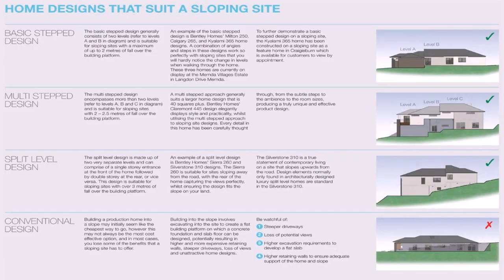Sloping Land House Designs Gold Coast - DaddyGif.com (see description)